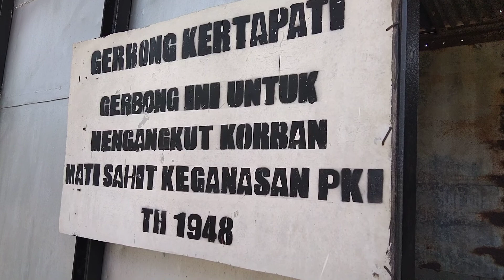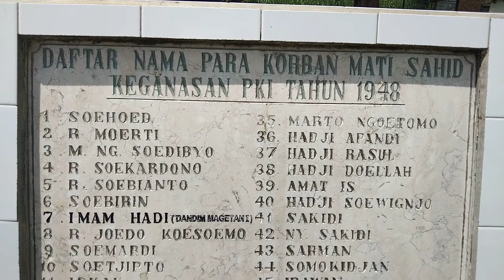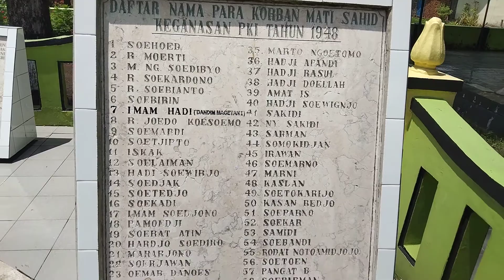Monumen Soco ..Via Bulak Tanjung Soco Carikan kec Bendo Kab Magetan